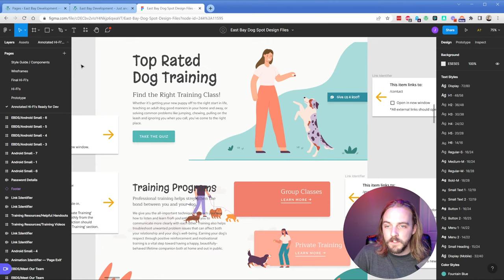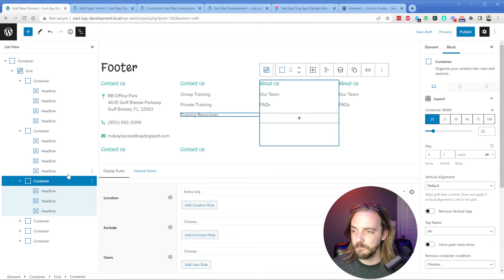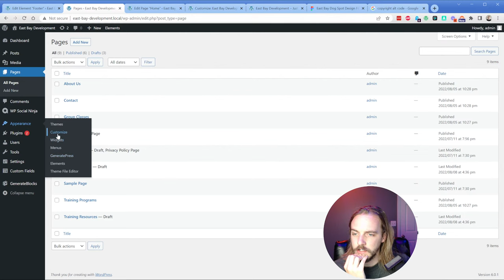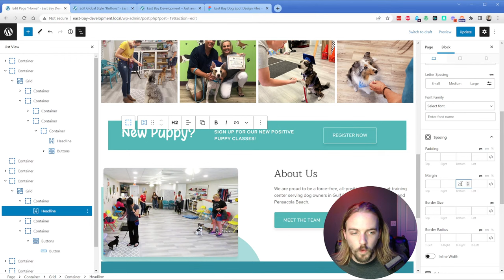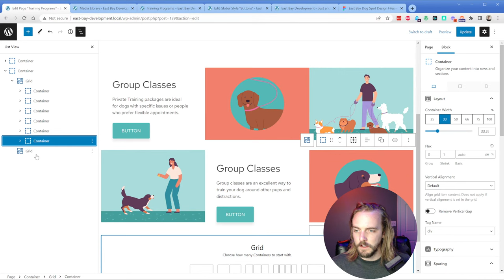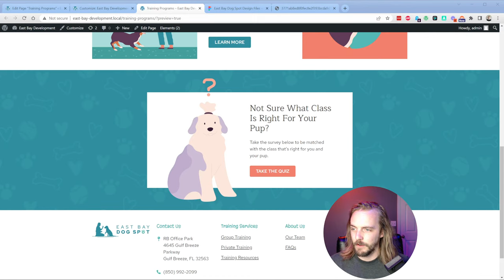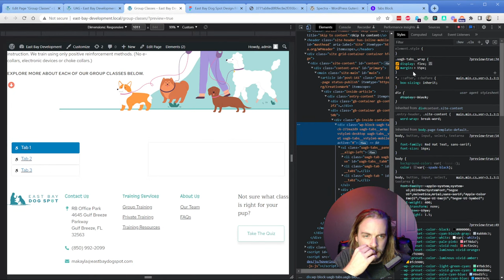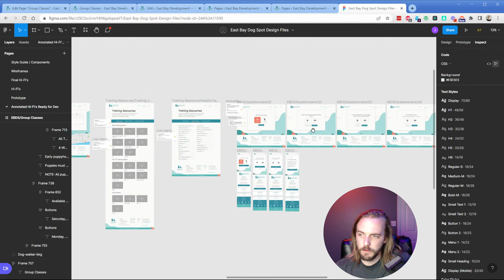Where to go next? - Workday Website Build Stream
Let's discuss what's next, where you want to go with your agency, and more while I build a client site live.